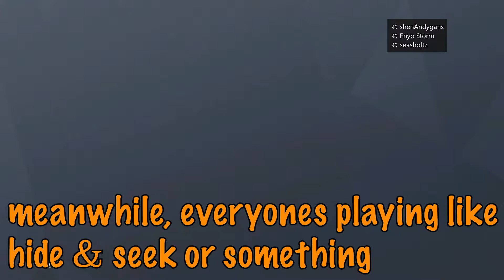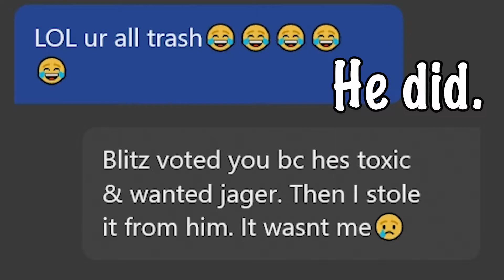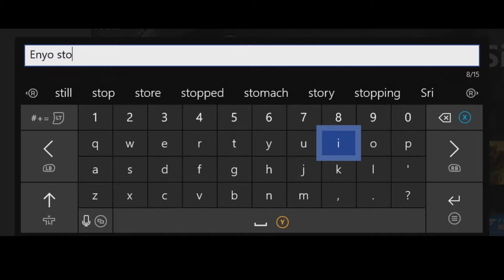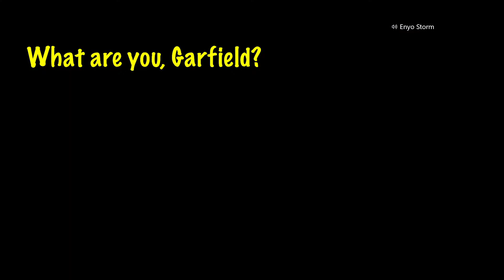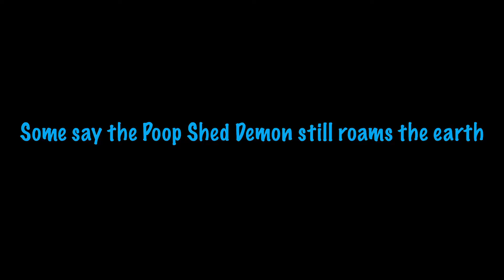The Poop Shed Demon - Rainbow Six Siege